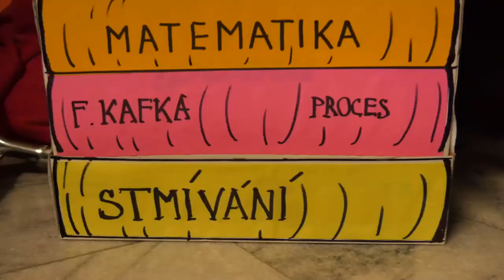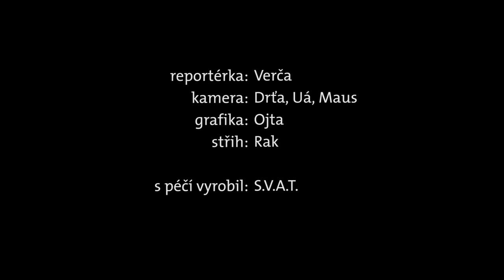Reportáž | Skautský muzikál 2015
SVAT přináší další video ze Skautského muzikálu 2015, a to koknkrétně reportáž. My musíme uznat, že se jim to hodně povedlo, co na to říkáte? Tímto skautskému video audio týmu mnohokrát děkujeme!

Skautský muzikál 2015 | 6. - 8. listopadu 2015 | Kyjov